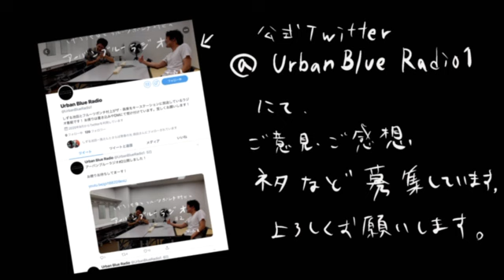しずるKAƵMAとフルーツポンチ村上のアーバンブルーラジオ「お願いドクターXファンミーティング」の回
さらば青春の光YouTubeチャンネルをキーステーションに『しずるKAƵMAとフルーツポンチ村上のアーバンブルーラジオ』毎週水曜18時よりレギュラー放送中！

２０７回目の放送は「お願いドクターXファンミーティング」の回です！！